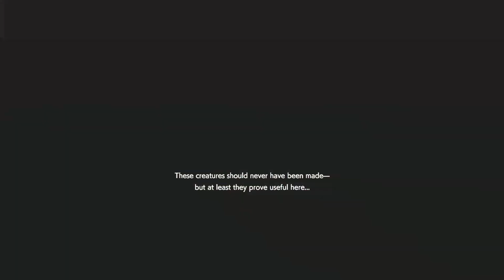Resident evil resistance #1266